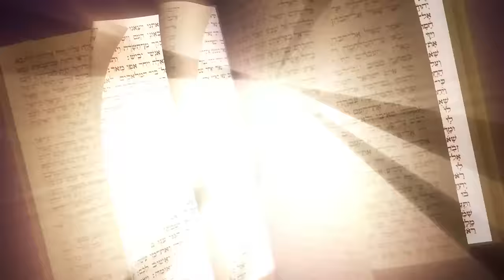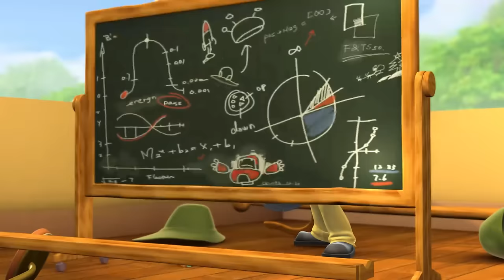ብመጀመርታ፤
ምእዛዝ ተማሃር ንተግባራት ሳዕቤናት ሰለ ዘለዎ። ክሪስ ንኣቦኡ ብዘይ ምእዛዝ፡ ናብ ቤት ምርምር ኣቶ ኳንተም ኣቲዩ ነቲ ልዑል ምስጢር ዘለዎ ፕሮጄክት ዳርጋ ኣዕነዎ። ብሉጽ መጽሓፍ ንክሪስን ጆይን ጊዝሞን ንውድቀት ሳጥናኤል ካብ ሰማይን ናብ ሰይጣን ምቅያሩን ክርእዩ ተጓዕዞም። ሰይጣን ናብ ምድሪ ምስ ተደርበየ ከም ተመን ተመሲሉ ንኣዳምን ሄዋንን ንኣምላኽ ንኸይእዘዙ ይፍትኖም።  ኣዳምን ሄዋንን ኣብታ ፍጽምቲ ዓለሞም ብገዛእ ዘይምእዛዞም ዘምጽዎ ዕንወት ክሪስ ጆይ ጊዝሞ ይዕዘቡ። ብሉጽ መጽሓፍ ንደቅና ናብ ገዝኦም ትመልሶም ነገር ግን ምስቲ ኣገዳሲ ዝኾነ መልእኽቲ ብዛዕባ ፍቅርን ምሕረትን ኣምላኽ ትገድፎም። ዋላ እኳ ፕሮፌሰር ብዘይ ምእዛዝ ወዲ እንተ ሓዘነ ንወዱ ግን ይቕረ ይብለሉ። ክሪስ ድማ ነቲ ብሰንኪ ዘይምእዛዙ ዝመጸ ውጽኢት ክኽሕስ ይደሊ።